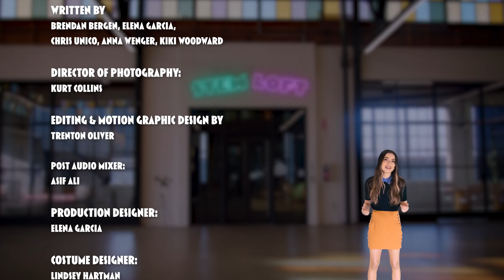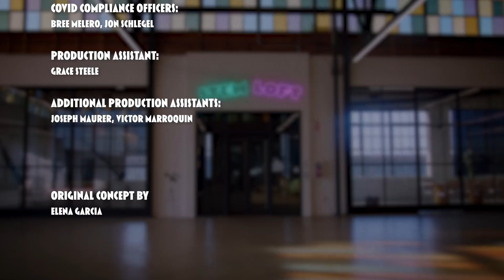Is The Quantum Realm Real? | STEM Loft Ep. 6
Particle physicist Dr. Jessica Esquivel is pushing the limits of quantum physics. Opening up the possibility of worm holes and even time travel! Seriously! Welcome to the STEMLoft. Each week Mission Unstoppable host Miranda Cosgrove will share some of her favorite STEM facts and stem-tastic stories with you. New episodes Friday's at 3PM PST.